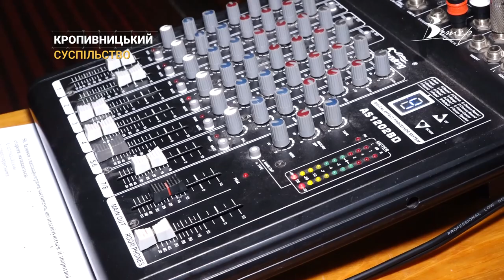Аншлаги під час війни. Муніципальний театр сатири продовжує працювати в Кропивницькому | CBN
Муніципальний театр сатири працює у Кропивницькому понад 2 роки. Дають вистави щотижня. Мета колективу - дарувати містянам гарний настрій та розважати їх у важкі часи. А ще, знайомлять глядача з творчістю корифеїв. На репетиції вистави “По ревізії” побували наші журналісти.